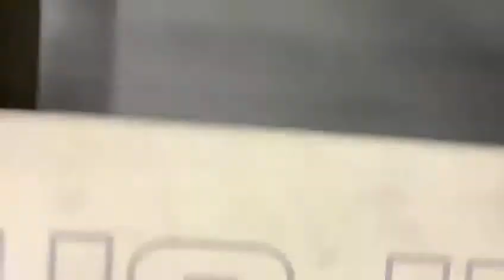For Sale - Chiron FZ15W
For Sale - Chiron FZ15W. For more information regarding this machine & to view others listed on IndustrialMachines.net, please click onto the following